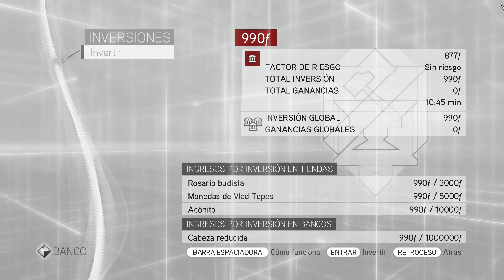AC Brotherhood | PC | Parte: 4 | Walkthrough | Gráficas Maximas | 1080p 60fps | Español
Y aca estamos jeje, se que se ve aveces mal y eso pero es por los mismos errores que antes mencione, intento solucionarlos pero no me ayuda mucho esto :'v

Especificaciones de PC:

Asus TUF Dash Gaming F15
OS: Windows 11 Pro
Procesador: Intel Core i7-11370H 3.30GHz
RAM: 16 GB DDR4 3200 Mhz
Tarjeta Grafica: Nvidia RTX 3060 6GB VRAM GDDR6
Disco Duro: SSD M.2. 1TB Samsung + SSD M.2. 1TB Kingston
Resolución: 1920 x 1080 144Hz